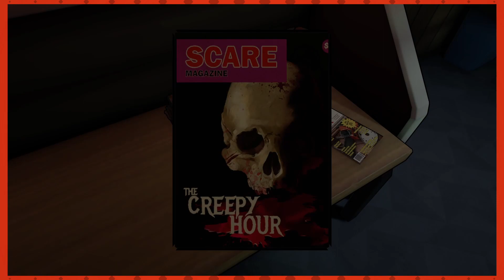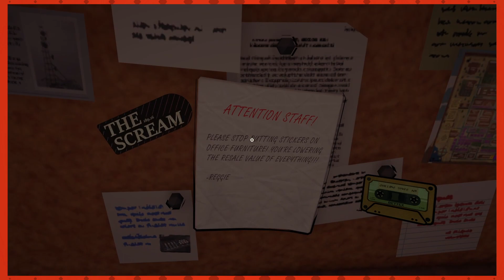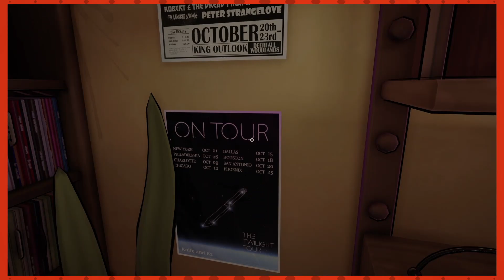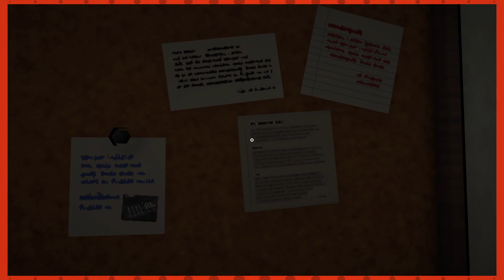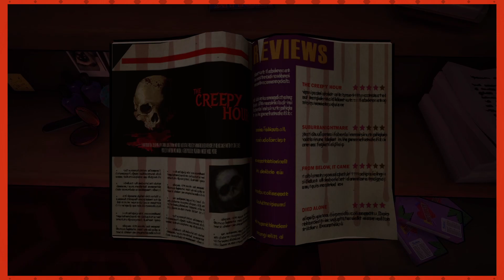Mass Murderer Menaces Maurice | Esh Plays KILLER FREQUENCY | PART 2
Something creepy is on the SCARE-WAVES tonight as The Whistling Man stalks Gallows Creek!

Thanks to Ponny_Doofs for gifting me the game!